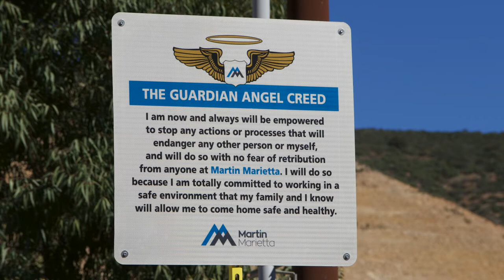I Explore The Career of Heavy Equipment Operator In East County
Emma Carranza Explores the careers of heavy equipment operator in East County, San Diego.

Ride along with Career Explorer Emma Carranza as she visits heavy equipment operators  Beth and Tracy at Martin Marietta Materials in Lakeside, CA. Beth and Tracy both love the independence and freedom they feel when they are at the controls of their impressive machines.

If you don't mind a little dirt, like being outdoors, and want a career that's challenging and rewarding, then a career as a heavy equipment operator may be perfect for you!